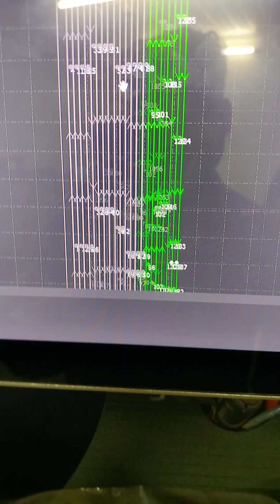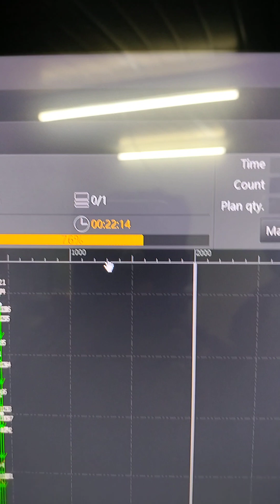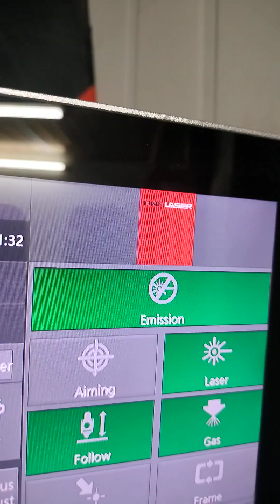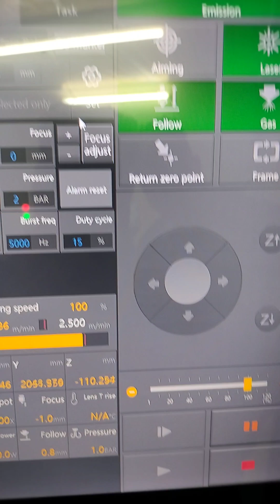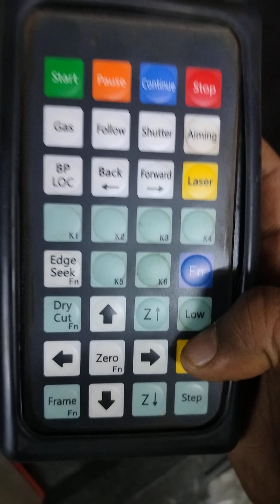Explaine About Fiber Laser Machine. How to Use all Fucntion, Gas Pressue, Parameter, Focus, Laser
CHANEL FOR FIBER LASER MACHINE DISCRIPTION In recent years Fibre optic laser cutting machines have become the driving force behind the global production of sheet metal parts. WATCH NEXT VIDEO: The growing variety of products and smaller machines have forced manufacturers to move away from traditional methods of profiling with dies in favour of this modern fibre laser technology. Modern laser cutters enable very high cutting performance while maintaining the ability to cut single parts and small or large batches without having to invest in expensive equipment. Unlike the older generation of CO2 lasers, fibre lasers consume much less energy, and thanks to the shorter wavelength, the laser beam can be focused to a smaller diameter, which allows for faster cutting speeds. Today we will see what solutions Poland manufacturer - Kimla are producing with this fibre technology. How does the CNC Fiber laser cutting machine work? – Factories How a Fiber Laser Works - a short introduction into the science of light, optical fibers and the development of optical fiber lasers. Check Our CNC LASER Cutting Course on Udemy - Join this channel to get access to our Exclusive Videos -This video shows you a fiber laser marking galvo head which we also called him a scanner head. I told you how a laser marking galvo head works told you the basic principles of laser marking, if any confusion you can ask me in the comment section I hope you are enjoying my videos. we have all type of machine like laser cutting , laser welding, Plasma cutting machine, pipe bending machine, cnc routers, laser marking machines & Laser Engraving Machines & a various range of cutting & welding products. if you want to know more about any technical information related to any topic plz let me know in the comment box. Essell Laser marking - Co2 Laser Cutting Machine - LASER Cutting Machine - LASER Welding Machine - non metal laser cutting - Pipe bending machine - For more info you can contact me freely by Join our Youtube Membership Click on the JOIN button Below Subscribe button. mail : Whatsapp: Instagram: Facebook: Website : youtube : Twitter: Laser the world with Oree Manufacturers: OREE LASER Web: This video introduces a plate and tube dual-purpose fiber laser cutting machine with an exchange platform. Equipped with an exchange platform type tube and tube machine for cutting efficiency. Firstly, let’s take a look at the design and accessories of this machine. 1. Simple operating system, to realize rapid cutting on the shape what you want on the metal material, like carbon steel, stainless steel, copper, aluminum, and galvanized sheet. 2. The 5-ton cast iron bed to keep the machine for 20 years without distortion. 3. Chain exchange platform, the loading and unloading can be realized within 15S. 4. Imported high-end accessories to provide users with powerful cutting ability and efficiency, ensuring high-precision and stable operation of the machine. Finally, it is the show about a variety of samples of the different thickness metal plates from 0.8mm-12mm. This is the sample of the metal sheets like carbon steel, stainless steel. In a word, it can realize what you want to cut on the metal sheets. If you are interested in this exchange platform fiber laser cutting machine, welcome to our company website for more details. Or you have any questions or advice about our products, please leave a message for us. We will give you a satisfying answer as soon as possible.  Phone: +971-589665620 (WhatsApp) Web: Product Details: Laser Marking Machine Working Video 1: Working Video 2: Working Video 3: Working Video 4: FX-50 Series Laser Marking Machine, High precision locating and re-marking. Independent self-control cool-water cyclic system ensure stable performance. Long-time and continuous running meet the requirement of processing large quantity work pieces. Marking of non-contact and operation of humanity. Features: 1. The laser marking is excellent in resistance to wear and counterfeiting. 2. Software support Windows2000/XP operating system, Chinese and English interface, multiple languages supported. 3. Self-designed patterns to be processed, powerful node editing , vectorgraph creating, curves changed directly in the process of creation. 4. Support barcode font (see 1D and Datamatrix, PDF417 2D barcodes). 5. Compatible with common graphic formats (bmp, jpg,gif,tga,png,tif,etc.)and vectorgraphs (dxf,dst,plt,etc.). Application: It used in mark fields such as watches and clocks, mold, bitmap marking, packaging, health care, tobacco, Sanitary Ware, food, electronics, gifts and other industries It is the best choice of high-speed precision marking Suitable for marking material such as steel, copper, aluminum, gold, silver and other metal materials.